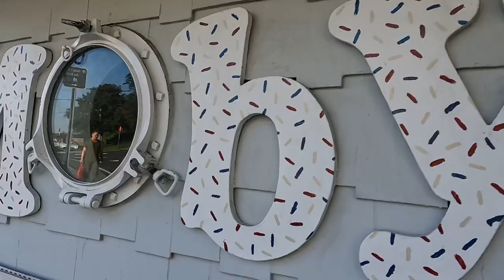Fishing trip with friends in NJ